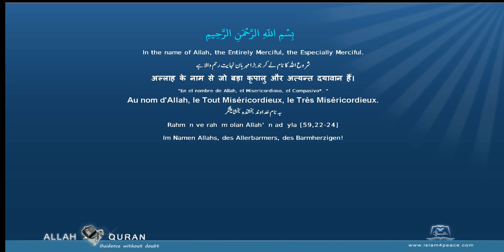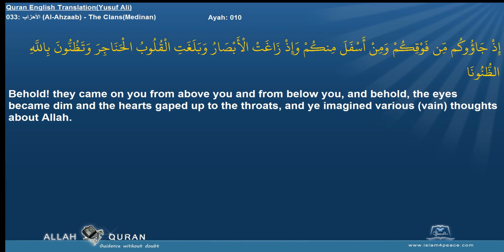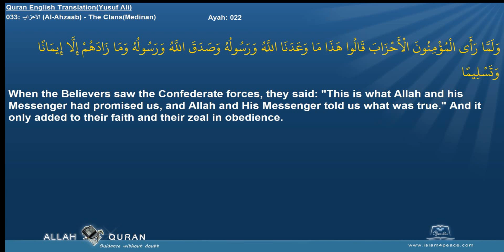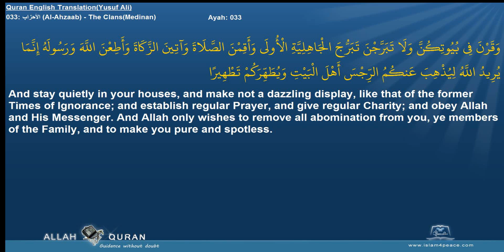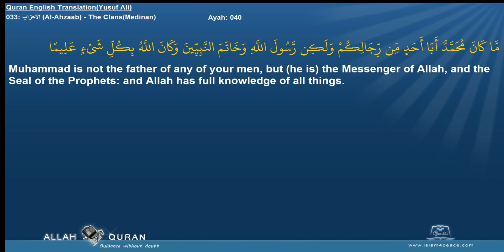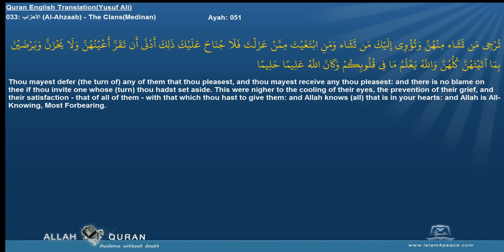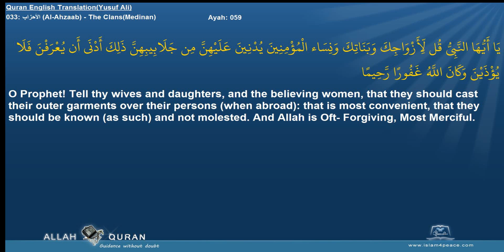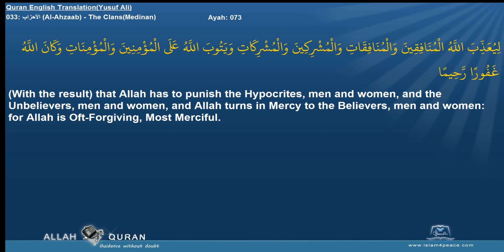Quran English Yusuf Ali with Arabic 033 الأحزاب Al Ahzaab The ClansMedinan Islam4Peace com